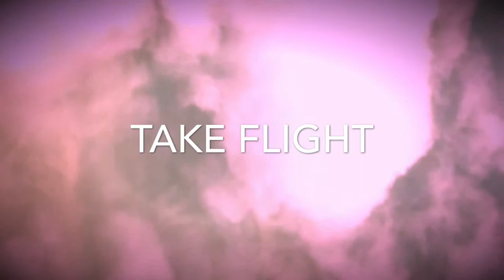Take flight - cre8tv inspiration while in the air